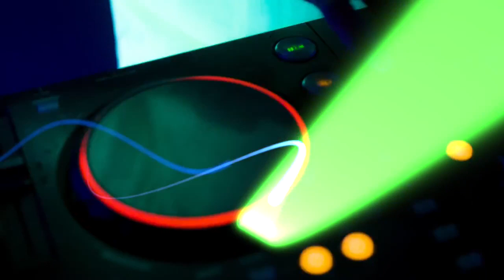Batemelo el Boy C ft Swag507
Neon party